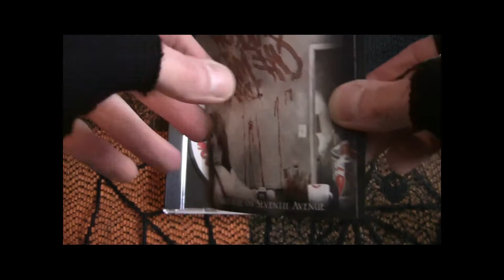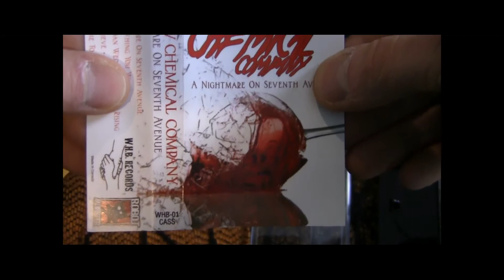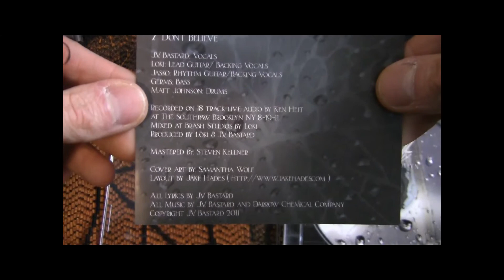Darrow Chemical Co. - Nightmare on Seventh Ave | The Midnight Chamber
For the first album history of the year we are taking a look at Darrow Chemical Company's first release. Dig into this...i got a little rambly. Shocker.